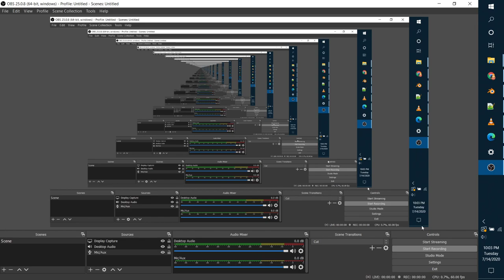Homeworld Remastered Missile Stance Testing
Testing variable missile stances in Homeworld Remastered.